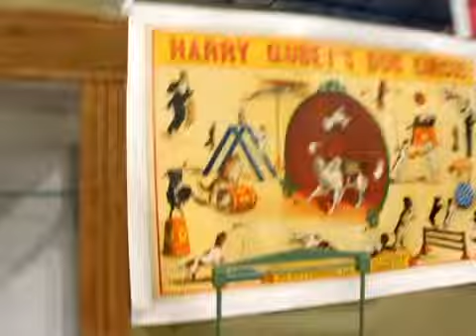Portland Expo_4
July 10